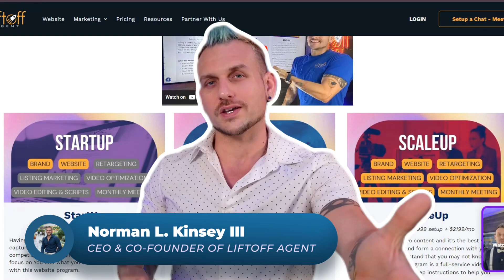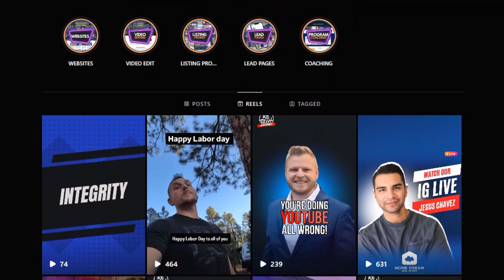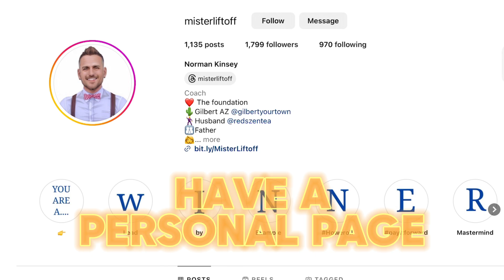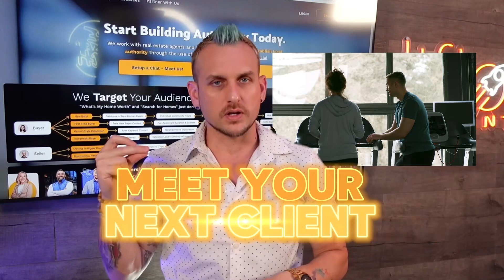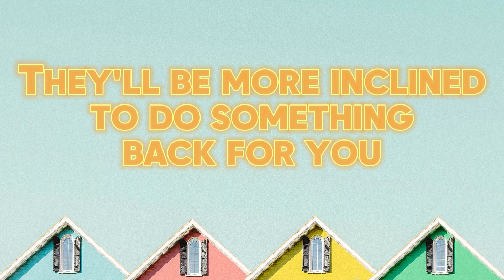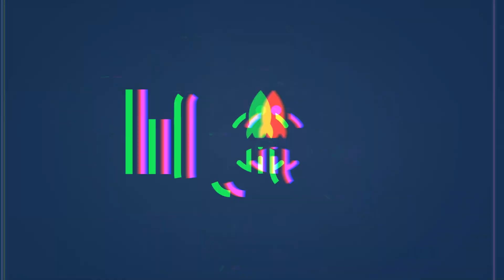The TRUTH About Building a Personal Brand That Makes Money | Liftoff Agent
The TRUTH About Building a Personal Brand That Makes Money

In this video, Norman Kinsey, co-founder of Liftoff Agent, explains how your personal brand can directly affect your success as a real estate professional. Many agents wonder whether they should keep their personal and business brands separate or combine them. Norman shows why blending the two can help you connect better with clients and increase your sales. He offers practical tips on how to weave your personal interests—like fitness, family, or hobbies—into your professional image, making your brand more relatable and trustworthy.

Norman also shares advice on using social media to mix personal content with business posts. This balanced approach not only makes you more approachable but also showcases your expertise.

Why Watch This Video:

* Brand Influence: See how your personal brand can boost your real estate sales and client connections.
* Brand Blending: Learn why merging your personal and business brands can help you build stronger relationships with clients.
* Social Media Tips: Get advice on using social media to blend personal interests with your professional image.
* Expert Guidance: Hear Norman Kinsey’s practical tips for building a brand that helps you succeed in real estate.

Key Takeaways:

* Why combining your personal and business brands can make you more relatable to clients.
* How to use social media to effectively showcase both your personal and professional sides.
* The impact of a strong personal brand on your real estate business.
* Tips for creating content that connects with clients while highlighting your expertise.

Want to step up your marketing? Check out Liftoff Agent, the top real estate marketing platform to grow your brand and success.

💥FREE RESOURCES TO START YOUR SUCCESS IN REAL ESTATE 💥